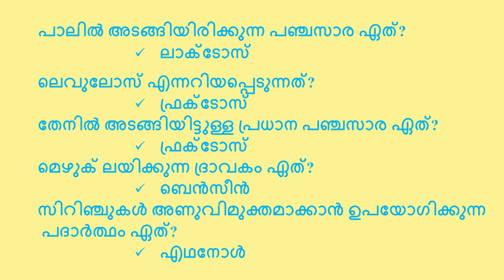Selected Questions from Chemistry | രസതന്ത്രത്തെകുറിച്ചുള്ള തിരഞ്ഞെടുത്ത ചോദ്യോത്തരങ്ങള്‍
രസതന്ത്രത്തെകുറിച്ചുള്ള തിരഞ്ഞെടുത്ത ചോദ്യോത്തരങ്ങള്‍ (ഭാഗം2) | Selected Questions from Chemistry (Part - 2) for the Competitive Exams | KPSC | UPSC | SSC Exams